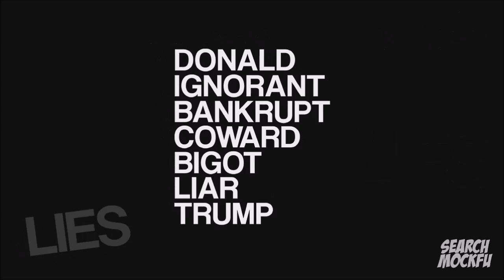Liar Trump - Tshirt Designs by Mock Fu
A little advert highlighting some of my anti-Trump T-Shirt designs... and what a liar Trump so blatantly is.